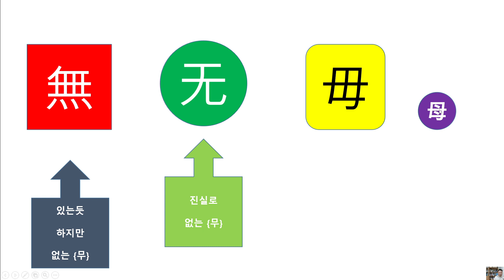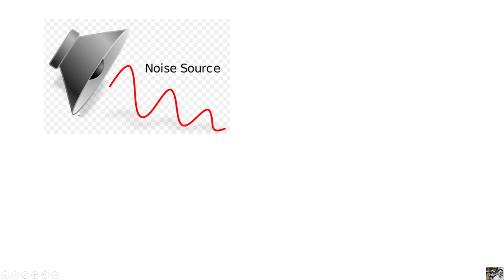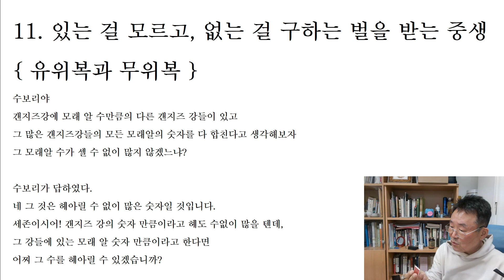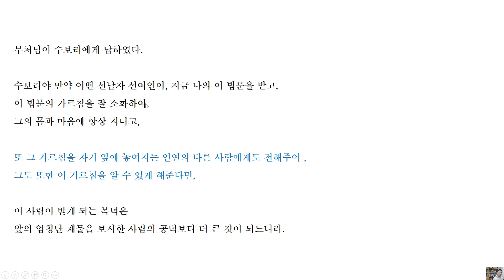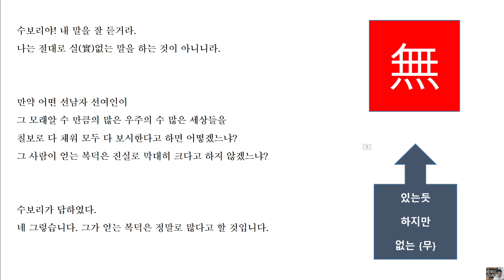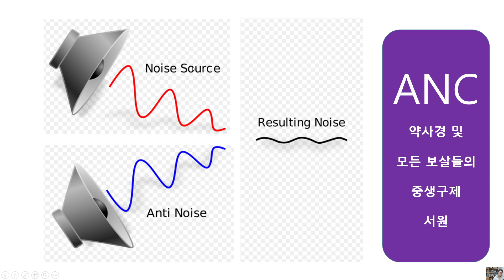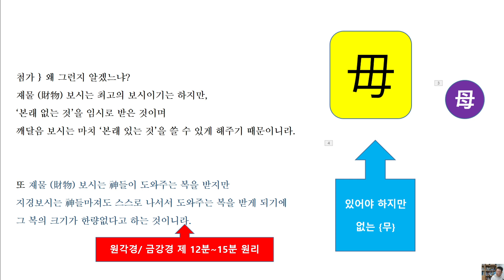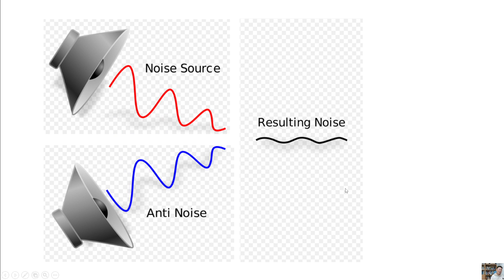21일 지심참회 10일차 } - 원각경/ 약사경이 소원성취경이라고 했던 이유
신들에게 도움 청하는 는 복. 신들마져도 도울 수 있는 복